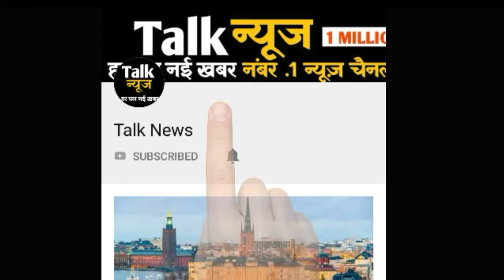Video : पति ने मार-मारकर की भारती की ऐसी हालत, फूट-फूटकर रोने लगीं